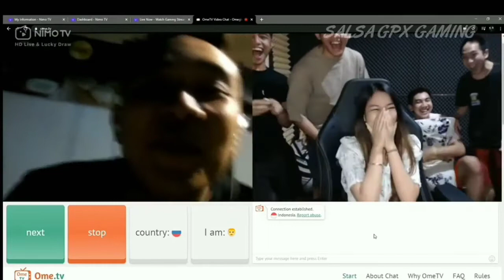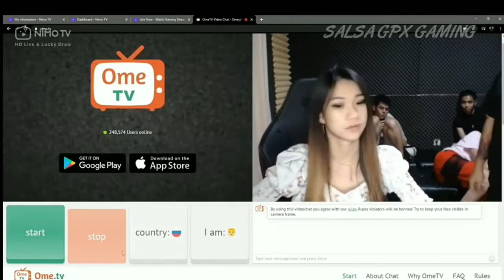Kocak‼️Geng Kapak Prank OME TV!!!! -ICHI Official-